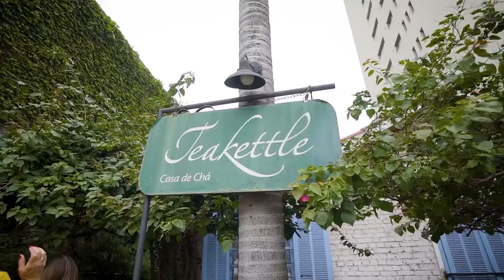MasterMind Master das Masters - Profissionais de Mesa Posta e Etiqueta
O Master das Masters é o MasterMind para profissionais de Mesa Posta e Etiqueta da Escola Brasileira de Etiqueta

Seja Master!
Seja Master das Masters!

Etiqueta é para todos.
E a Escola Brasileira de Etiqueta junto com a The British School of Etiquette acreditam que todos podem se desenvolver a partir da etiqueta e boas maneiras, chegando aonde querem, de forma gentil e ética.

As Lives ficam no ar por pouco tempo e você pode adquirir a videoteca de Lives no link acima para assistir quando quiser.